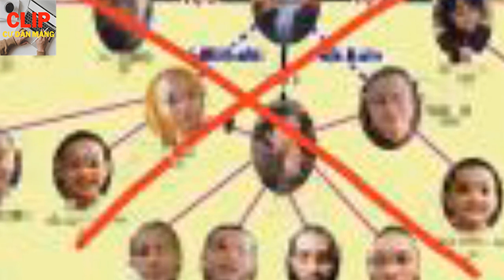FULL P.hát h.iện s.ổ g.hi ‘CHU_KỲ_KINH_NGUYỆT’ k.hi k.hám x.ét T.ịnh t.hất B.ồng l.ai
Mọi vấn đề vi phạm chính sách Nguyên tắc cộng đồng, Luật bản quyền.